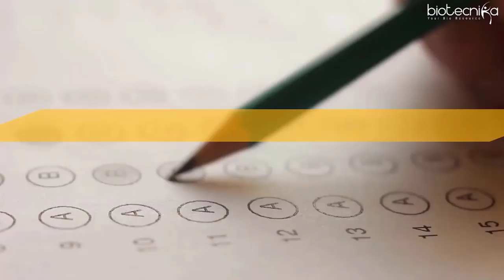PhD or NET Qualification - What Makes A Good Teacher?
Exemption Of PhD Holders From NET/SET - Teachers Committee Oppose

Many teachers, members of the National Forum for Quality Education and All India NET/SET Teachers Organisation submitted their request for making the National Eligibility Test (NET) and State Eligibility Test (SET) as the recruitment exam to the Kasturirangan Committee, tasked with drafting National Education Policy (NEP).

They mentioned in the request that there shouldn’t be any exemption for PhD holders, and they should also qualify both the entrance exams.